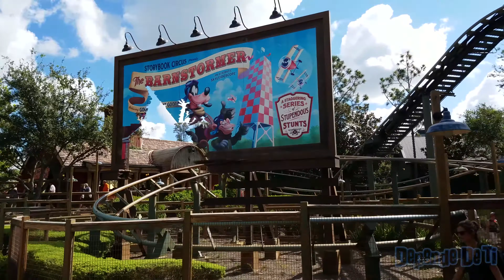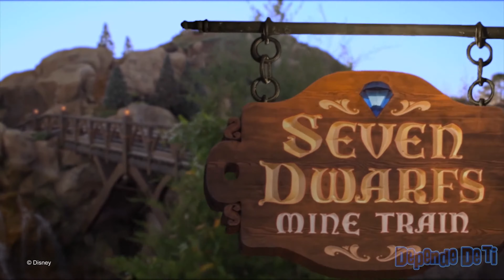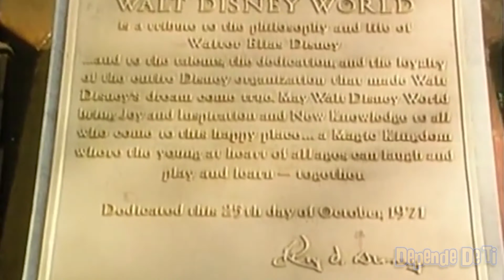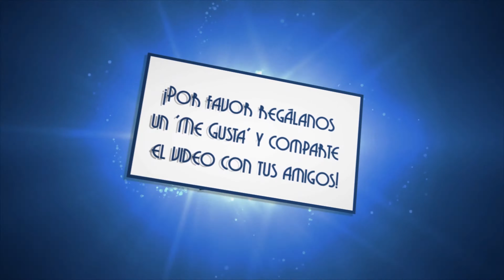94. Magic Kingdom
EL SIGUIENTE VIDEO NO ESTÁ DESTINADO A MENORES DE 13 AÑOS.

De acuerdo con la Ley de protección de privacidad en línea para niños (COPPA) DEBES PEDIR PERMISO a tus padres para visualizar este video, o abre la aplicación de YouTube Kids para contenido más apropiado a tu edad.

THE FOLLOWING VIDEO IS NOT INTENDED FOR CHILDREN UNDER 13 YEARS OF AGE.
In accordance with the Children's Online Privacy Protection Act (COPPA), YOU MUST ASK a parent for permission to view this video, or open the YouTube Kids app for more appropriate content.

¡He aquí el Mundo Mágico! El ultimo parque temático en nuestro recorrido por Walt Disney World, donde veremos las similitudes con Disneylandia, así como sus diferencias.

¡Acompáñame a visitar el Magic Kingdom, así como sus atracciones, sus encantos y su historia! ¡Ven y averigua conmigo cómo es la réplica de Disneyland en una capacidad enorme!

Música utilizada en el vlog: Rendezvous – Hip-Hop Swing Beat – The Drüid